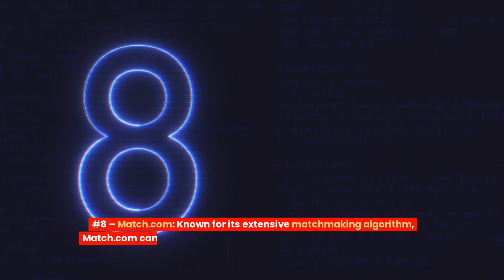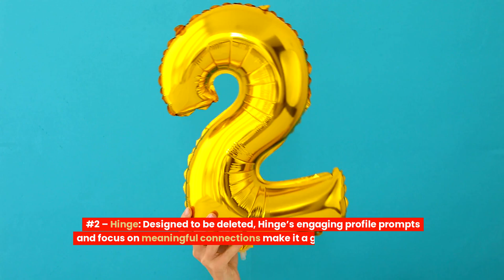❤️10 BEST Dominican Dating Sites 2024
10 BEST Dominican Dating Sites
Are you looking for  Dominican Dating Sites  ?

Finding the right Dominican dating site can be tough with so many options and potential frustrations. From fake profiles to unresponsive matches, it’s important to choose wisely. Be sure to watch the whole video because there is a surprise waiting for you at the end.

#10 – LoveMe: This site specializes in connecting people with Dominican singles and has a robust verification system to keep profiles authentic.

#9 – DominicanCupid: With a large user base, this site offers advanced search features and a dedicated app to help you find your perfect match.

#8 – Match.com: Known for its extensive matchmaking algorithm, Match.com can connect you with Dominican singles through its global network.

#7 – LatinAmericanCupid: This site has a focus on Latin American singles, including those from the Dominican Republic, with a user-friendly interface and great customer support.

#6 – Bumble: A popular app where women make the first move, Bumble is gaining popularity in the Dominican Republic for its innovative approach.

#5 – Tinder: With its swiping feature and large user base, Tinder is a great choice for finding Dominican singles who are also using the app.

#4 – OkCupid: Offering detailed profiles and comprehensive matchmaking questions, OkCupid helps you find Dominican matches who align with your interests.

#3 – Elite Singles: This site caters to professionals looking for serious relationships and includes Dominican singles who meet high standards for compatibility.

#2 – Hinge: Designed to be deleted, Hinge’s engaging profile prompts and focus on meaningful connections make it a great choice for meeting Dominican singles.

#1 – Zoosk: With its behavioral matchmaking technology and extensive user base, Zoosk helps you connect with Dominican singles who share your values and interests.

Bonus Site #1 – DominicanLove: A niche site dedicated to Dominican dating, offering personalized support and a focused community.

Bonus Site #2 – Meet Dominican Women: This platform specializes in connecting men with Dominican women for serious relationships and provides helpful dating tips.